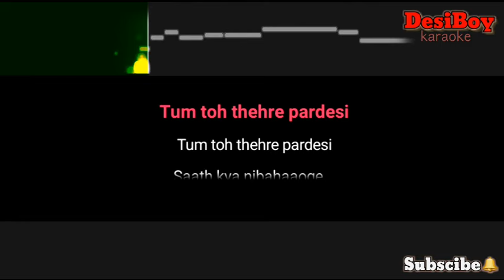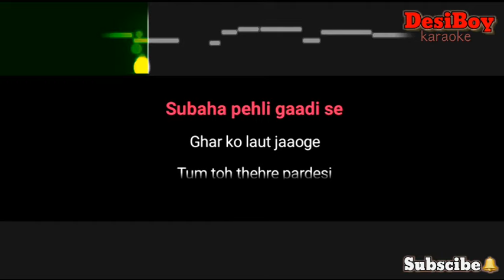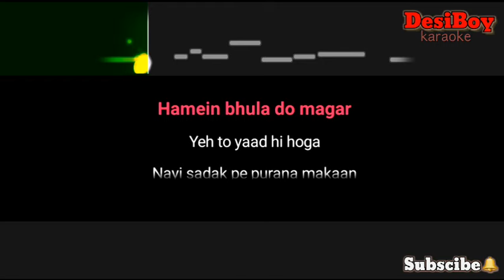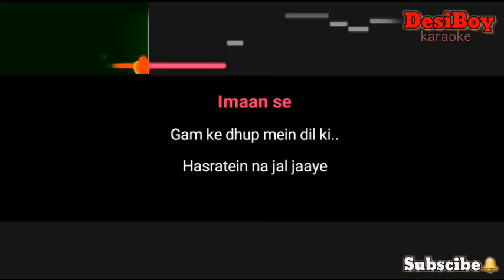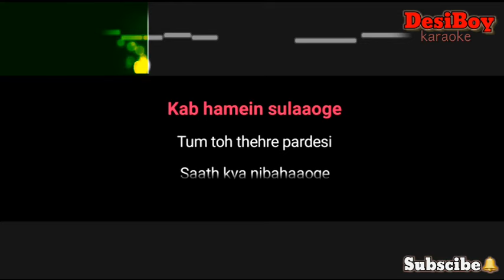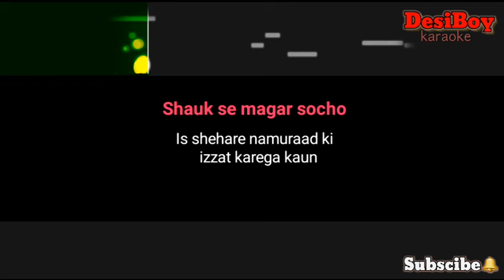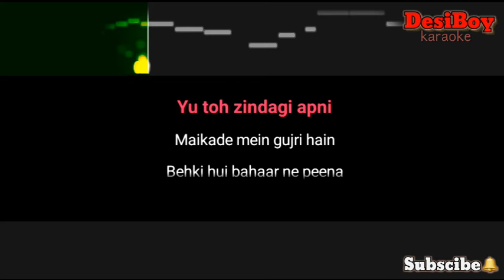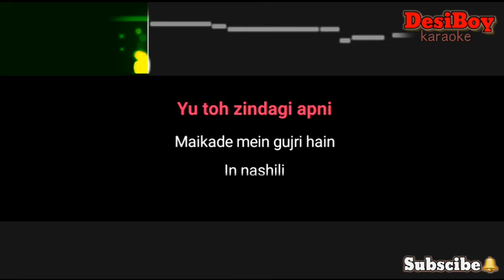tum to thehre pardesi altaf raja Karaoke with lyrics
A TO Z Bollywood   Mp3 karaoke Free
PLEASE SAND YOUR CONTRIBUTIONS TO:
Pushpendra Shakya
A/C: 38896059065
BANK: SBI
IFSC: SBIN0012697
AND APPRECIATION.
DesiBoy karaoke
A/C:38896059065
BANK: SBI
IFSC: SBIN0012697